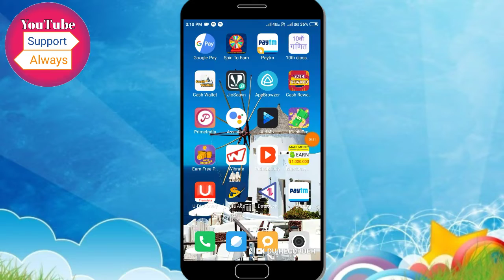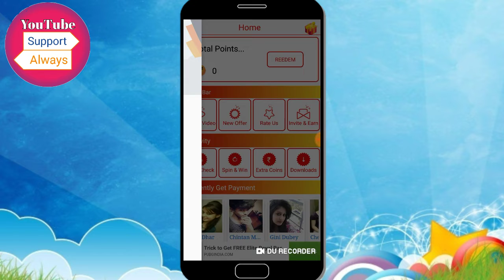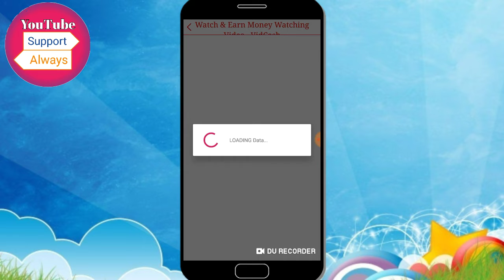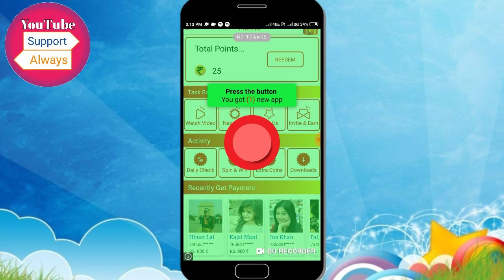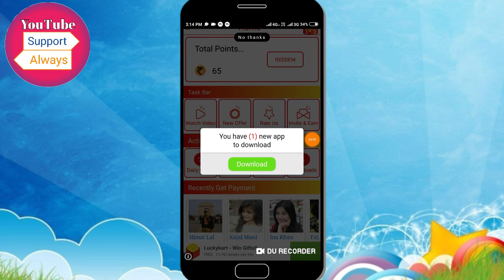इस ऐप से हर रोज सो रुपए कमाओ पेटीएम कैश कमाओ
इस ऐप में रजिस्टर करते ही आपके 350 ₹/- मिलेंगे

Refer Code 👉1FQG71